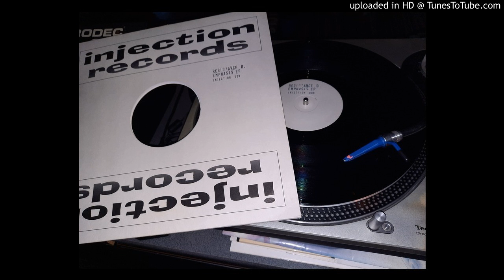Resistance D. - Emphasis (Emphasis EP 1993)